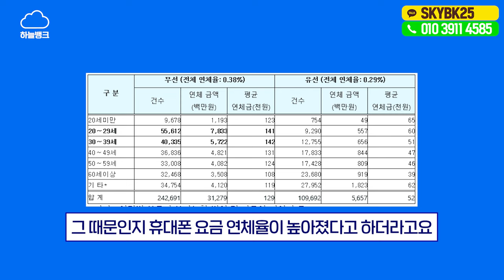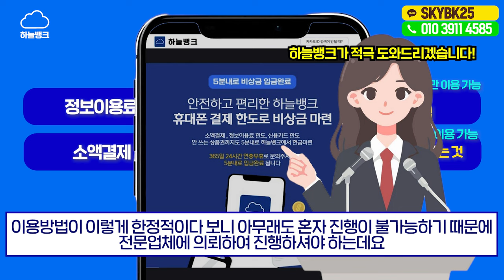정보이용료현금화 콘텐츠이용료로 신속하고 안전한 비상금해결!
🥇하늘뱅크 신청방법🥇

(1) 👉 하늘뱅크 공식 홈페이지 방문
(2) 👉 홈페이지 방문후 고객센터 문의
(3) 👉 친절한 상담사 배정 및 절차설명

✅ 하늘뱅크 자주하는 Q & A

Q. 하늘뱅크는 어떤 업체인가요?
A. 하늘뱅크는 모바일상품권 매입 회사 입니다. 하지만 요즘은 휴대폰 결제 & 신용카드로도 모바일 상품권 구매가 가능해져서 이를 이용한 구매방법도 알려드리고, 매입도 도와드리고 있어서 다들 하늘뱅크에서 구매방법을 듣고 구매후 즉시 판매하여 비상금마련을 많이 하시고 있습니다.

Q. 방법과 절차가 궁금합니다 !
A. 공식홈페이지 통해 문의 👉 상담원 배정(1분내) 👉 설명후 매입진행 👉 5분내 입금 순으로 진행되며 이 과정은 5~10분내로 마무리 됩니다.

A. 아니요! 저희는 휴대폰 한도나 카드한도로 상품권 구매하신걸 재매입하는 방식이라, 특별한 서류나 절차는
 필요하지 않고, 간편하게 가능합니다.

Q. 이게 대출인가요? 신용등급이 하락하나요?
A. 아닙니다! 신용등급에 영향이 없고, 휴대폰 한도로 상품권을 구매하여 판매하는 방식이기 때문에 다음달에 요금 청구시 납부하시면 되는 휴대폰한도 판매 개념으로 생각하시면 됩니다.

Q. 수수료는 대략 얼마인가요?
A. 예를 들어서, 휴대폰한도로 상품권 10만원 구매해서 매입 맡겨주실시에는,  8만원 ~ 8.5만원 정도가 실제 받아가시는 금액이고, 상품권이 환급성이다보니, 상품권구매가 막힐 경우 수수료가 변동될수 있습니다. 이 부분은 사전에 먼저 말씀드리고 안내 해드립니다.

A. 보유중인 상품권, 휴대폰 한도 ,신용카드 한도 등 대부분 모두 매입 가능합니다.

Q. 믿고 맡겨도 될까요?
A. 하늘뱅크는 정식등록업체이며, 다년간 신뢰와 노하우를 바탕으로 고객만족도 우수 1등인 매입회사입니다.

Q. 마지막으로, 최대 한번만 가능한건가요?